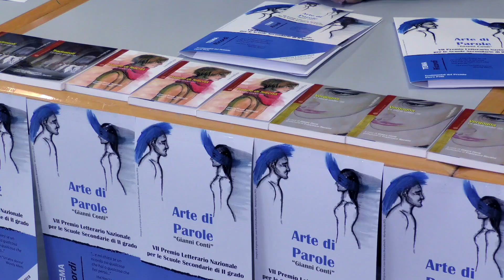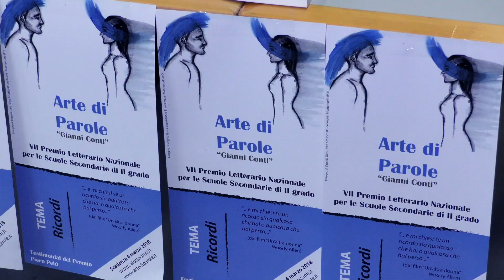Arte di Parole 22 febb 2018